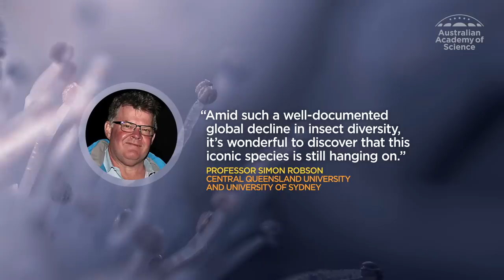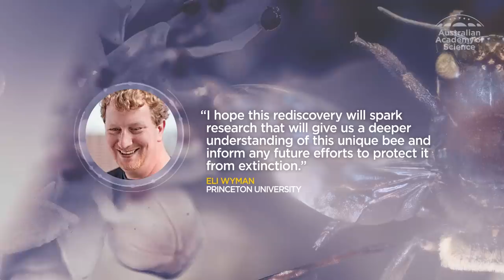World's biggest bee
Lost to science since 1981 and thought by some to be extinct, Wallace's giant bee (Megachile pluto) has been rediscovered in Indonesia by an international team of scientists and conservationists.